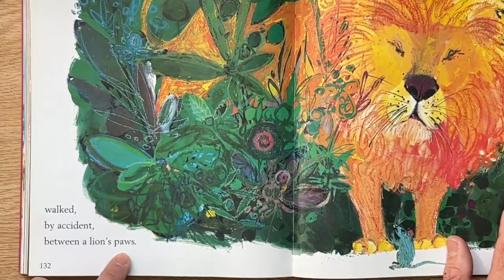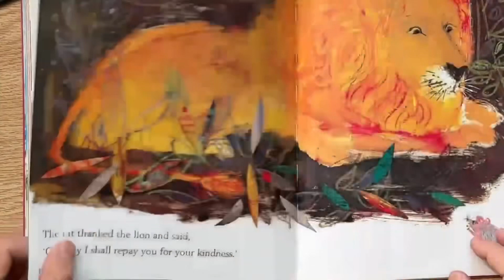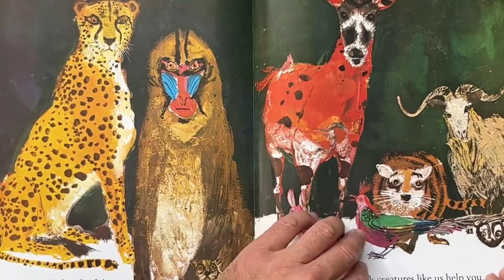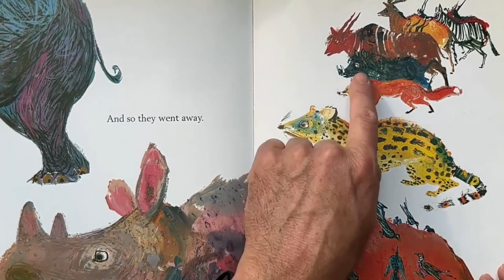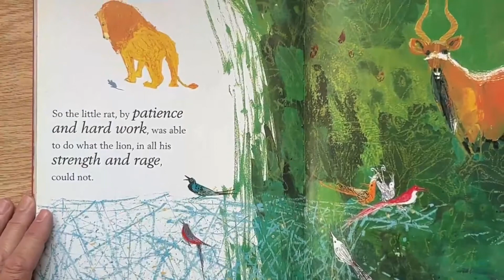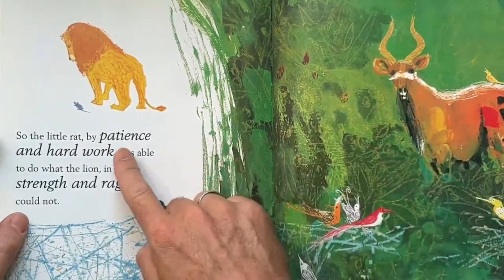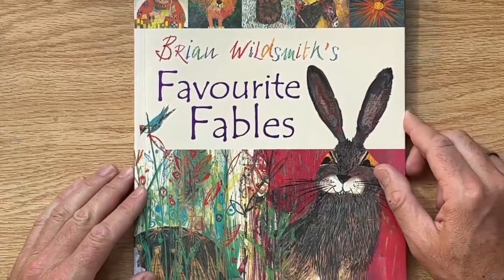The Lion and the Rat - Fables - Story Time with Mr. J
Today we are reading a Fable - A story that teaches us a lesson while in entertains us!

I’ve read this is a quieter way, so maybe you’d like to listen to it before bedtime! You don’t have to watch the screen, just listen to the words.

Let me know how it goes with a “like” for the video!